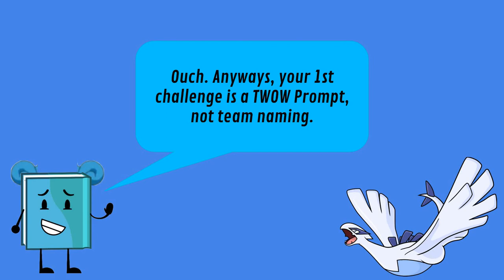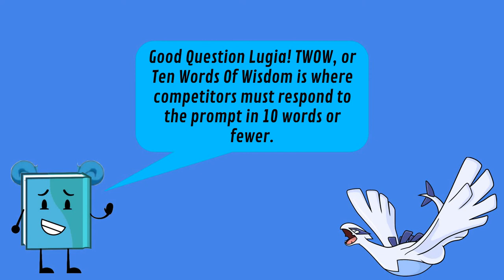FFLI 1A - A New Beginning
Undertale and music is owned by Toby Fox.